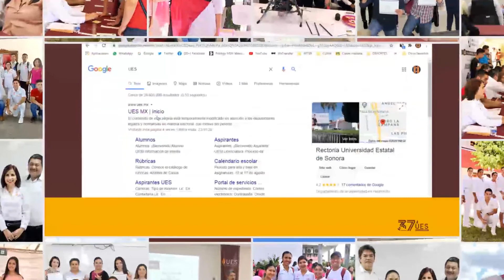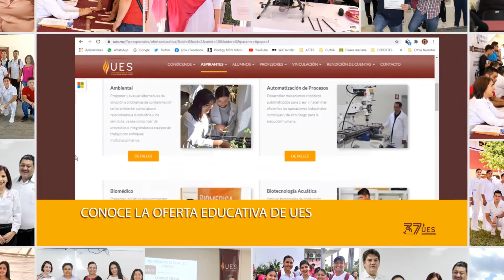Universidad Estatal de Sonora UES